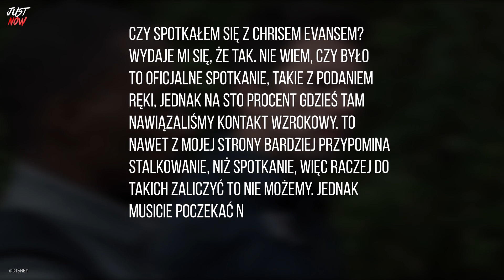Prawdziwy Kapitan Ameryka Pojawi się w FALCON AND THE WINTER SOLDIER? Nowe Informacje - JUST NOW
Przed nami dwa ostatnia odcinki serialu Falcon and The Winter Soldier i wygląda na to, że Marvel może wyciągnąć z rękawa nie lada niespodziankę!

Trochę o Just Culture Filmy:
JCF to kanał, tworzony przez fanów filmów o superbohaterach dla fanów. Nie chcemy udawać profesjonalistów i chcemy tworzyć treści, które sami chętnie byśmy oglądali. Omówienia trailerów, recenzje filmów o superbohaterach, najświeższe informacje i wiele więcej. Od Marvela, przez DC Extended Universe i kończąc na Sony Universe of Marvel Characters. Codziennie staramy się ulepszać nasze materiały, patrząc na to, jak oceniacie nasze produkcje!

Twórcy materiału:
Autor skryptu: Mikita "Seth Donner" Varanovich
Lektor: Mikita "Seth Donner" Varanovich
Montaż: Mikita "Seth Donner" Varanovich